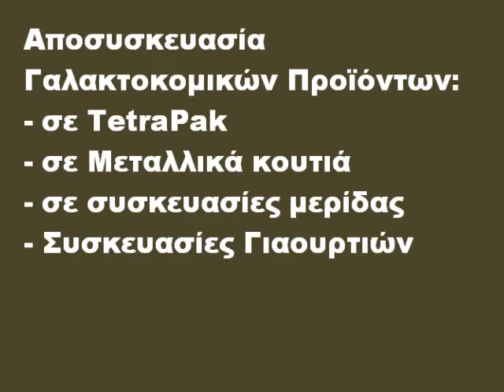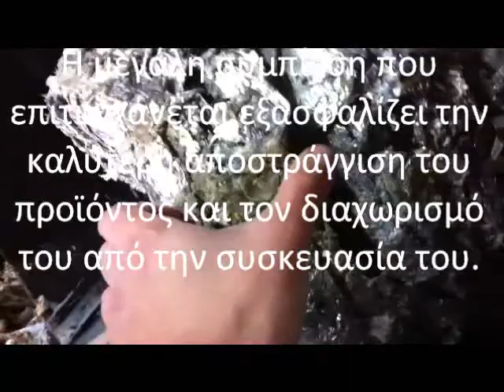Unpacking Draining Milk Bottles and Yoghurt Containers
Αποσυσκευασία Ρευστών Παχύρευστων Προϊόντων, γάλατα σε διάφορες συσκευασίες (μεταλλικές, PET, Tetrapack, κ.α.), γιαούρτια, εβαπορέ και ζαχαρούχα γάλατα